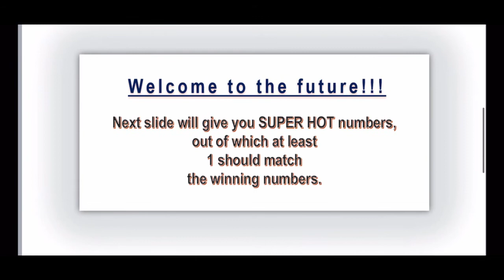21.06.2021 | Gosloto 6/45 🇷🇺 AM Draw Lotto Predictions for today | Russian Lotto 🇷🇺 | BOOM 💥